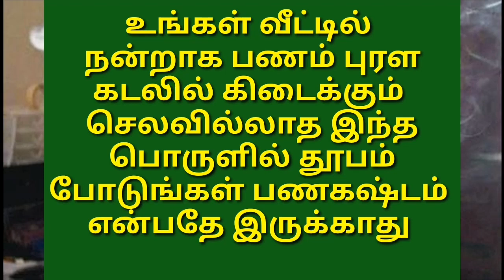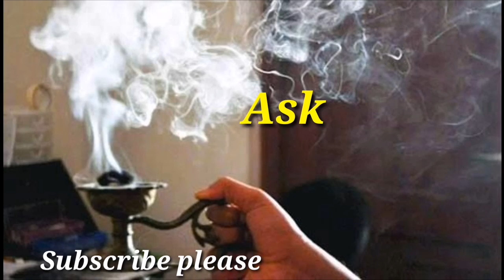Vetil nandraga panam puralum kadalil kidaikum intha porulil thoobam podungal